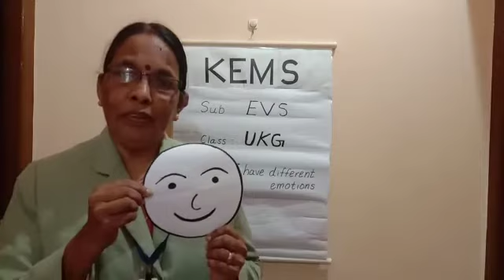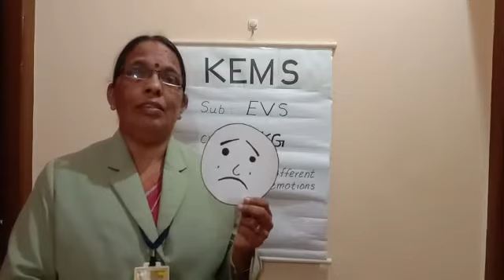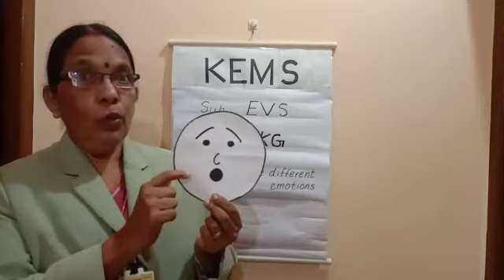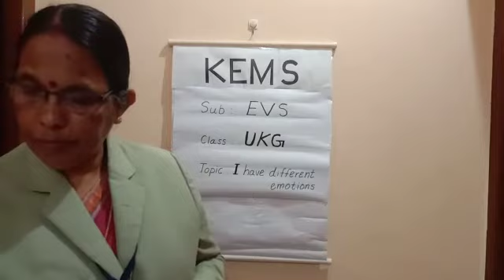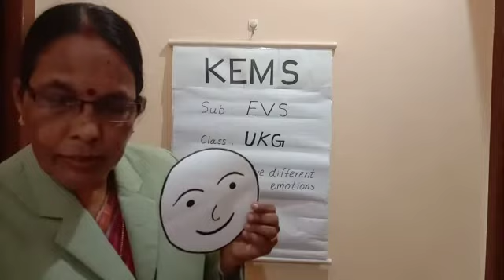KEMS UKG EVS I HAVE DIFFERENT EMOTIONS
UKG   EVS
I HAVE DIFFERENT EMOTIONS
CLASS CONDUCTED BY Mrs.INDIRA